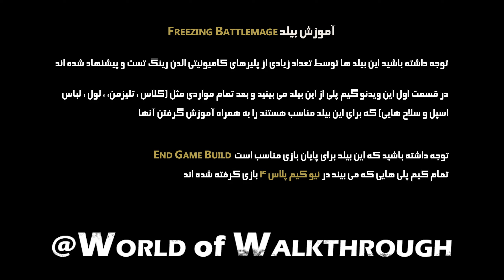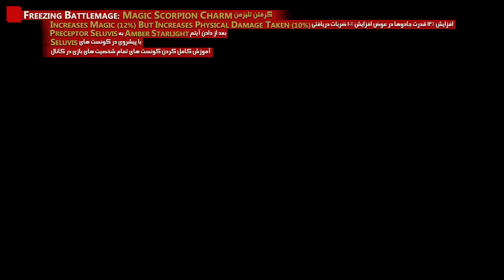Freezing Battlemage الدن رینگ: آموزش کامل بیلد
سلام
آموزش کامل بیلد فریزینگ بتل میج در بازی الدن رینگ
Freezing Battlemage Build in Elden Ring

در این ویدئو گیم پلی بیلد فریزینگ بتل میج رو می بینید به همراه آموزش کامل گرفتن تمام سلاح ها ، آرمور ست ها ، اسپل ها و تلیزمن هایی که برای این بیلد مناسب هستند
توجه داشته باشید که این بیلد جزء بیلدهای
Intelligence
بازی هست

▬▬▬▬ Video Timeline  ▬▬▬▬▬▬▬▬

00:00 - #01 Intro
00:06 - #02 گیم پلی بیلد
01:31 - #03 استفاده شده در این بیلد Carian Glintstone Staff گرفتن سلاح
02:30 - #04 استفاده شده در این بیلد Lusat's Glintstone Staff گرفتن سلاح
03:27 - #05 استفاده شده در این بیلد Snow Witch Set گرفتن لباس
04:40 - #06 استفاده شده در این بیلد Ritual Sword Talisman گرفتن تلیزمن
05:33 - #07 استفاده شده در این بیلد Magic Scorpion Charm گرفتن تلیزمن
07:14 - #08 استفاده شده در این بیلد Graven-Mass Talisman گرفتن تلیزمن
10:15 - #09 استفاده شده در این بیلد Graven-School Talisman گرفتن تلیزمن
11:18 - #10 استفاده شده در این بیلد Carian Slicer گرفتن اسپل
11:38 - #11 استفاده شده در این بیلد Glintstone Icerag گرفتن اسپل
12:33 - #12 استفاده شده در این بیلد Adula's Moonblade گرفتن اسپل
14:04 - #13 اولویت های لول آپ مخصوص این بیلد

Elden Ring  آموزش بیلد فریزینگ بتل میج در بازی
Elden Ring  در بازی  Freezing Battlemage آموزش بیلد
Elden Ring Freezing Battlemage Build
بهترین بیلدهای بازی الدن ریتگ
بهترین بیلدهای آخر بازی الدن ریتگ
Elden Ring Best Late Game Build